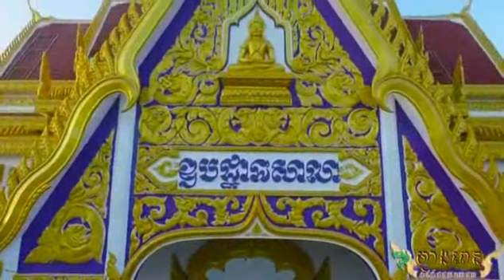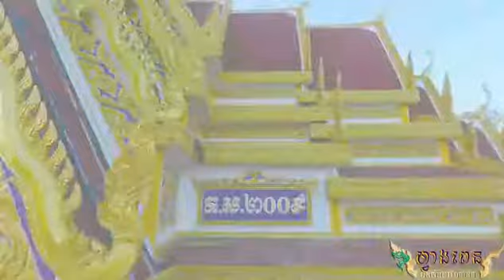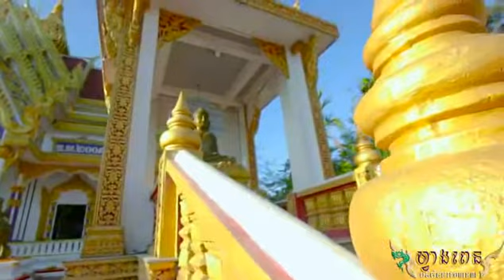បទថ្មី-ផ្សារកាប់គោពោធ៍ចិនតុង-khmer new song 2019 l khmer krom song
បទថ្មី-ផ្សារកាប់គោពោធិ៍ចិនតុង,
khmer new song 2019 ,
khmer krom song,